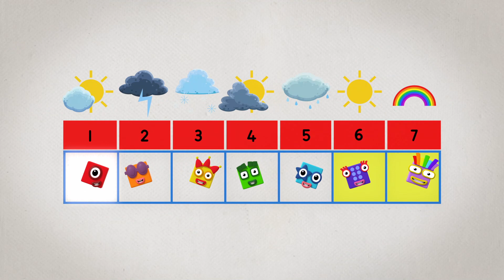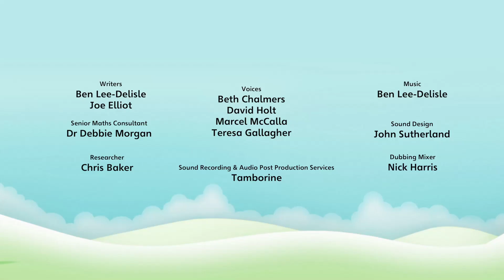​ @Numberblocks Français - Numberblocks Épisodes complets 16 à 18